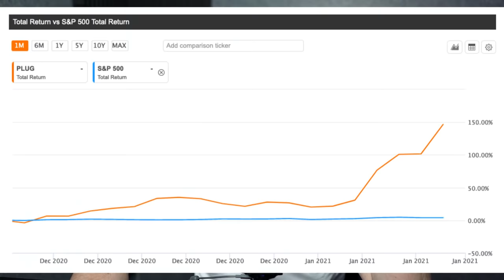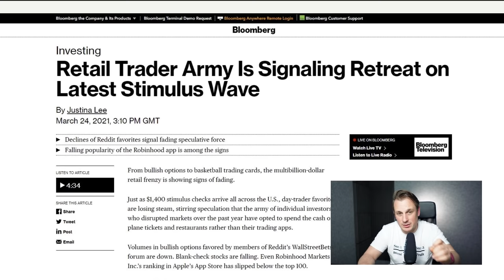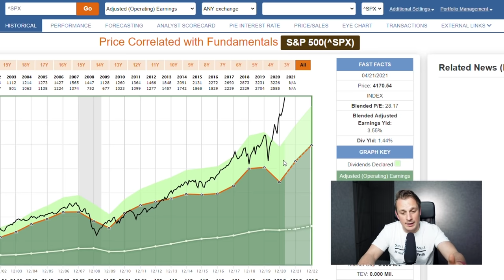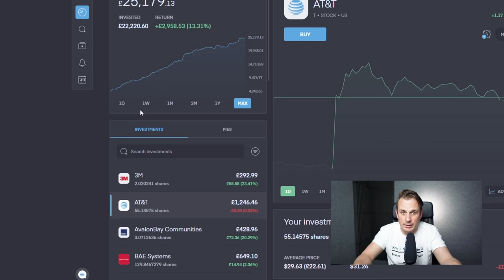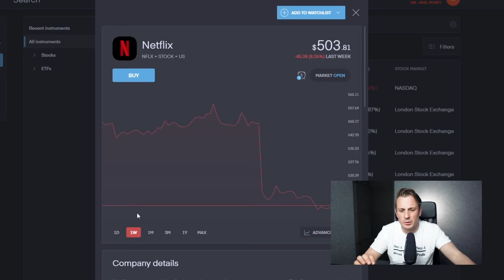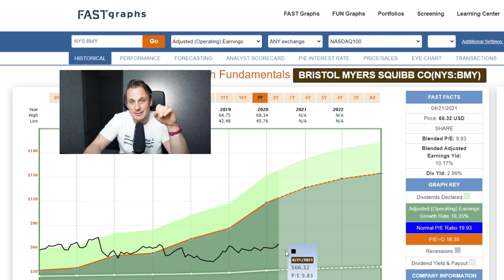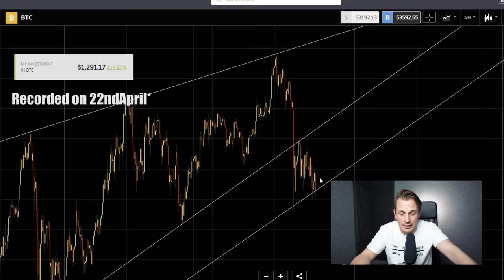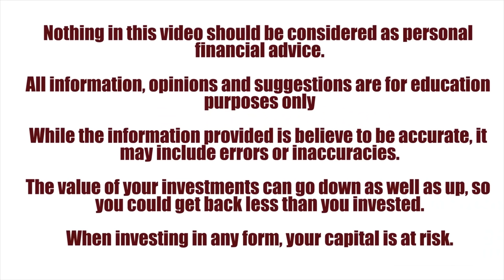Thinking about quitting stocks (It could get much worse)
Recently I have been getting a lot of messages from investors saying they can't take the pain of the stock market anymore. They're either thinking about cutting their losses or shifting their portfolio to a different strategy.

I don't know what the answer is, but what I do know is the current climate is nothing and it could get a whole lot worse if there really is a new stock market crash or even a lost decade or two.

Introduction 00:00
Investors Quitting 02.15
Consider your risk 04:30
Lost Decade? 05:23
Not all stocks crashed in 2000 07:48
My portfolio preparations 11:12
AT&T Excellent numbers 13:36

CFDs.